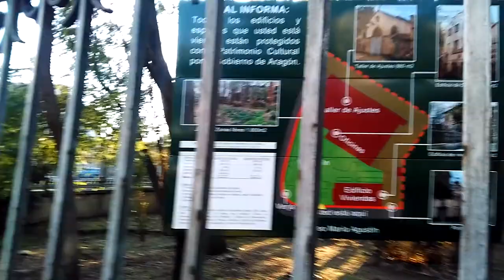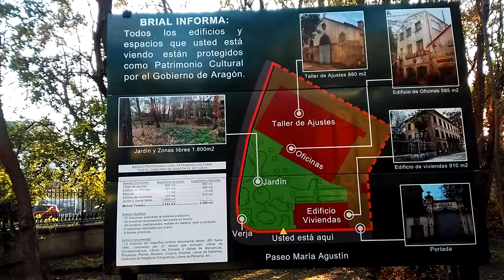Visitando Averly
Fendo una gambada me trobo con o concepto de protección d'o patrimonio de Brial, emparada por PP, PSOE y Ciudadanos... Y caye a videofatera 15, prou que sí